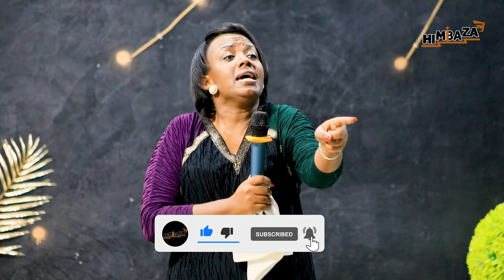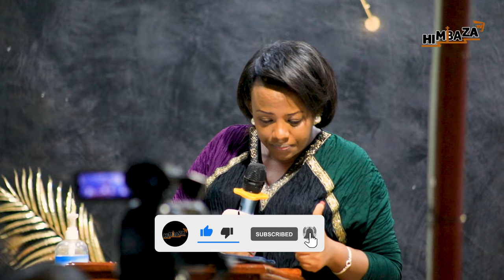Pastor Julienne KABANDA 😭IGIHE CY'AMARIRA😭KIGIRA IHEREZO /IMIBARE Y'IMANA ITANDUKANYE NI YABANTU